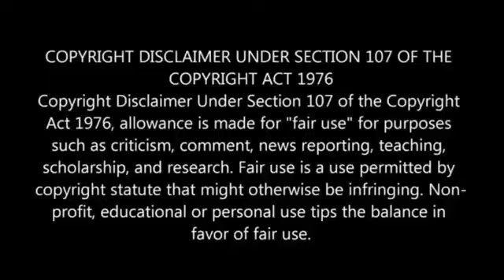Mysterious Viral Outbreak - PART 7 | Horror Series Review/Plot In Hindi & Urdu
Welcome to Hindi Movie Screen Movies Explain Hindi/Urdu! In this channel for the incredible Hollywood movies of Hindi Movie Screen . Don't let the language barrier hold you back,

If you love Korean dramas and want them explained in Hindi, we've got you covered! Explore the intriguing storyline of Korean dramas in our channel. Additionally, we bring you explanations of horror movies, new Chinese dramas, and Korean mix Hindi movies.

Watch out for our movie recaps and explanations of Jules and other new releases in Hindi. Join us as we uncover the mysteries of alien ships crashing in old man gardens and delve into sci-fi alien mysteries.

We appreciate your support and love for our channel.

Review/Plot In Hindi
moviesexplainhindi​ ending explain hindi​ moviesexplainedinhindi​ @Hindimoviescreen
All Movies Insight Hindi s, Hindi movie scrren channel is provide hindi voice over (Movies Hidden Explanation) for super Mr Alexter movies. So Movies Insight Hindi s, dont worry about language problem, We ( mr hindi rockers ) convert Mr Alexter Hollywood Movie Story & Review in Tamil ( hindi voice over ). Why are you waiting Movies Insight Hindi s, .

k drama full episode in hindi
korean drama story explained in hindi
explain in hindi horror movies
new chinese drama hindi mix
korean mix hindi movies

search Topic.
Hindi explained Series
New korean Story Hindi
Korean drama explained in hindi school love. story
korean drama web series in hindi dubbed
korean drama in hindi dubbed collage life movies explained web series
romantic k drama hindi hindi explanation
korean hindi explanation
korean love story hindi movie
korean fantasy drama hindi explanation
new web series love story hindi
korean drama in hindi dubbed on youtube
netflix web series hindi explanation
chinese school drama in hindi dubbed
hindi short film collage love story
short film hindi love story web series
korean short movies in hindi dubbed Hd
korean drama in Hindi dubbed short video
short movies

horror movie bollywood picture
movie hindi horror new 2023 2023
hollywood horror movie explained hindi dubbed
korean historical movie explained i#n hindi
new horror movie explain
Love story chinese
love story chinese drama hindi
chinese drama school love story hindi explanat
chinese fantasy drama explained in hindi
Alien Ship crashes in An Old Man Garden (2023)Movie Explained In Hindi/Urdu | Sci-fi Alien Mystery
jules 2023 movie explain. in hindi

Jules movie explain in hindi
new movie explain in hindi
new explanation
new sci-fi explanation in hindi